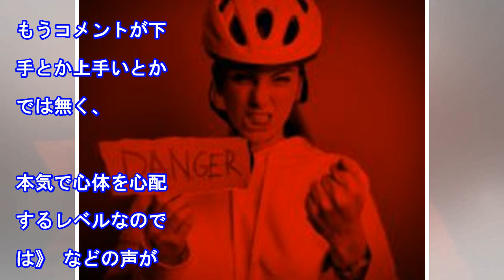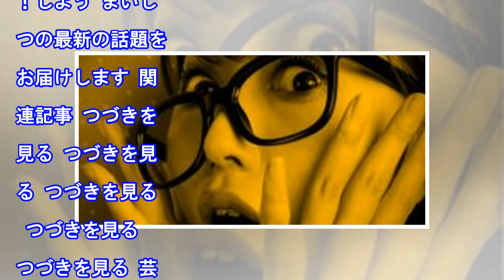『ひるおび！』室井佑月の“呂律”に心配の声「こんな喋り方だった!?」 - まいじつ